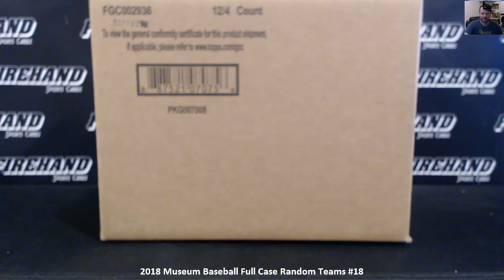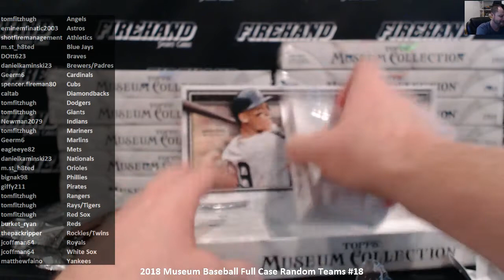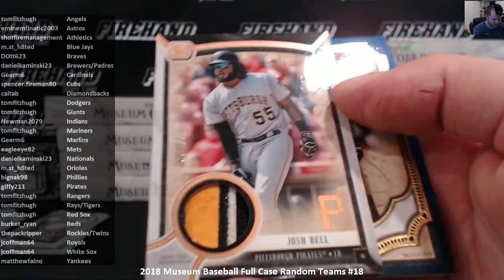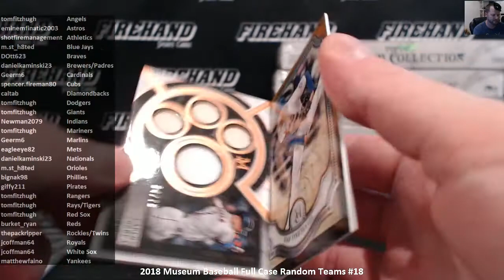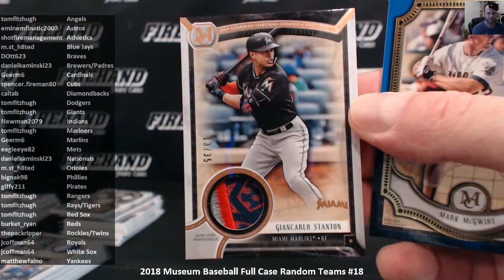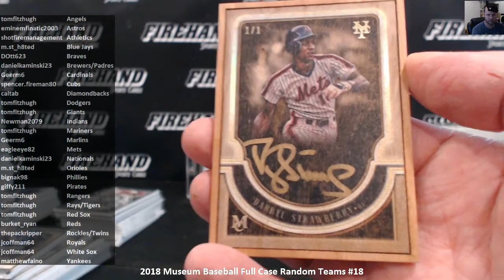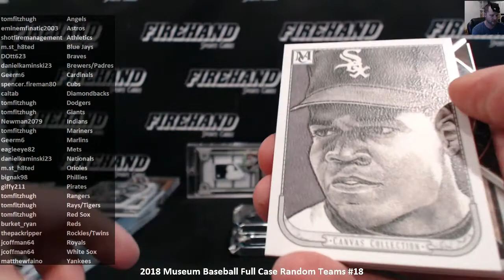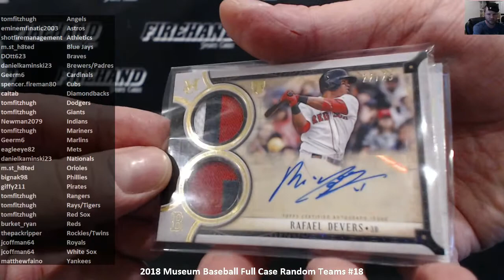2018 Museum Baseball Full Case Random Teams #18 ~ 8/22/18